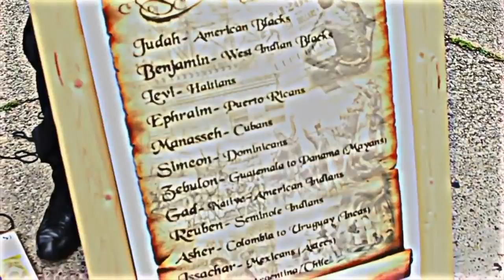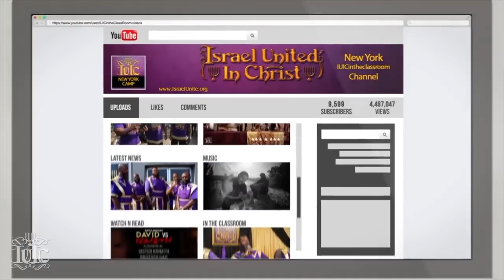The Israelites: Break The Sabbath God Will Judge You...IUIC